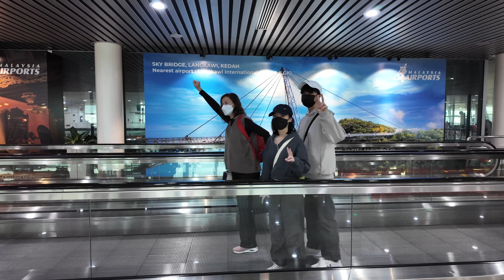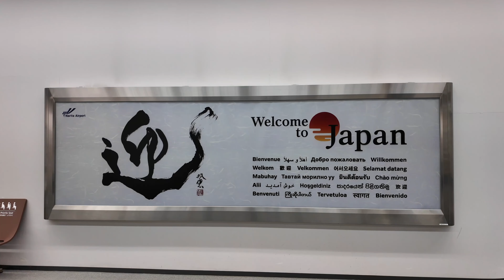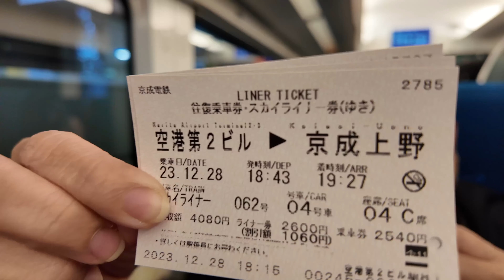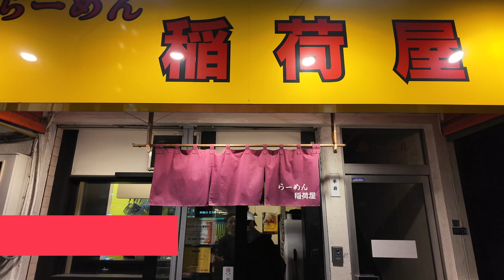東京 Tokyo D1 - UENO 上野, 御徒町商圈,+阿美横町 平价美食小吃, 购物